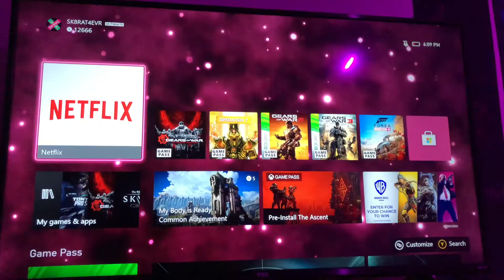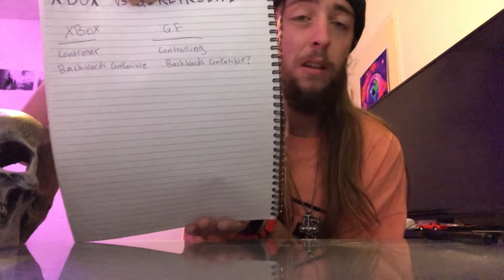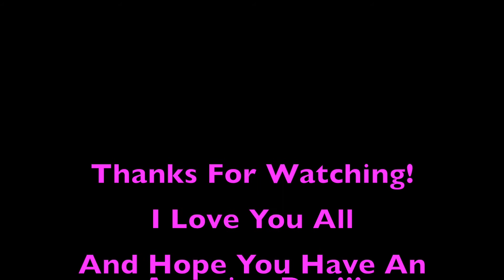Xbox Series X OR Girlfriend? I Can Only Afford One!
I came into some extra money and have the opportunity to either give dating another try or upgrade to next gen by getting an Xbox Series X, but I can only afford one of them!  Guess you can't always have the best of both worlds. ¯\_(ツ)_/¯